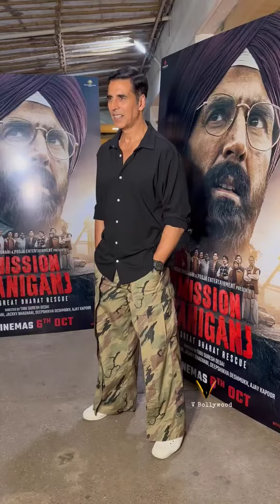khatron Khiladi Akshay Kumar Beautiful Wife Twinkal Khanna For Film Mission Raniganj Promting Event